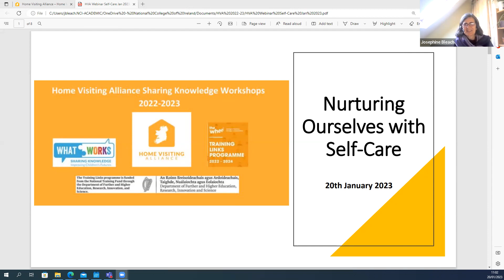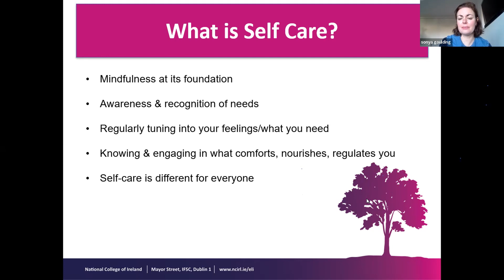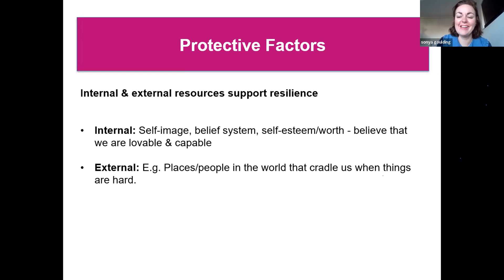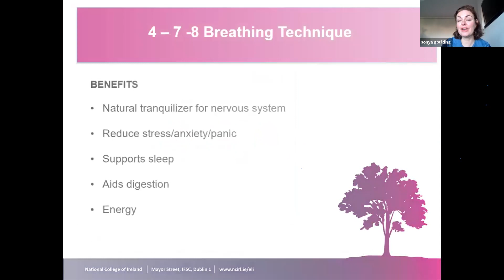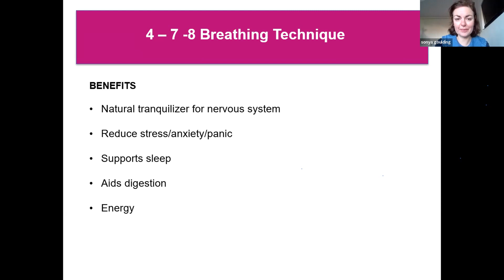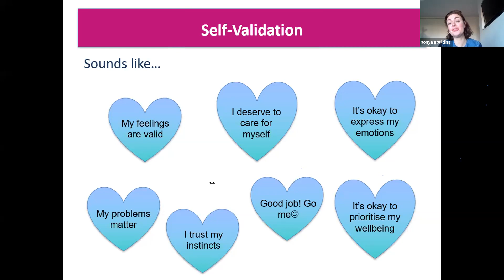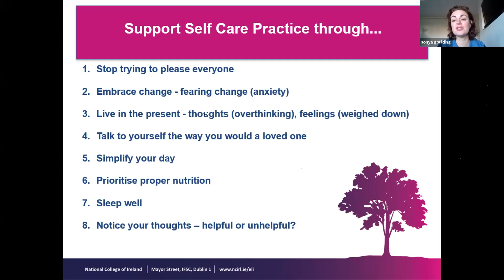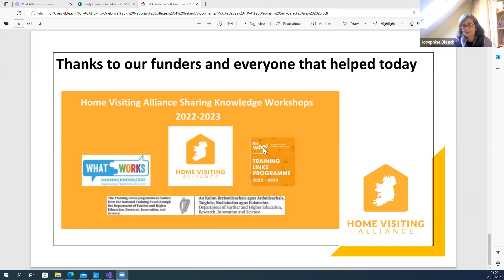HVA Self Care Webinar